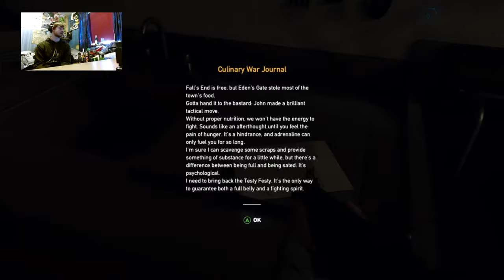Far Cry 5 - Part 4 - Fall's End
This is the 4th part of the brand new Far Cry 5

Editor I Use :upload studio

Headset I Use: G10 Stereo Surround Gaming Headset Fcostume Headband Mic Headphone